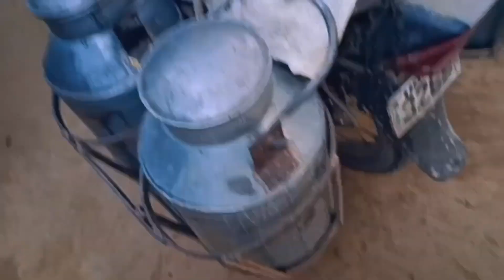गाँव मे आलू की खेती कैसे होती है || मै गयी मार्केट ||mere ynha aalu ki kheti kaise hoti h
गाँव मे आलू की खेती कैसे होती है || मै गयी मार्केट || mere ynha aalu ki kheti kaise hoti h || मेरा गाँव कैसा दीखता है || उत्तर प्रदेश मे आलू की खेती कैसे होती है || मटर की खेती कैसे की जाती है || देसी गाँव का वीडियो || गाँव का रहन सहन कैसा होता है || खेतोँ की सैर || खेतोँ का खूबसूरत नजारा || देसी व्लॉग वीडियो गाँव का जीवन || गाँव की मार्केट || youtube villagevlog vlog villagelifestyle motivationquotes saurabhjoshivlog minivlog cookingchannel desivlog Thanks for watching this video🙏